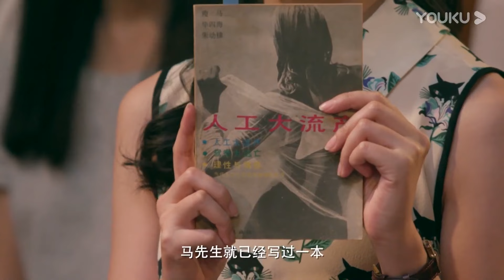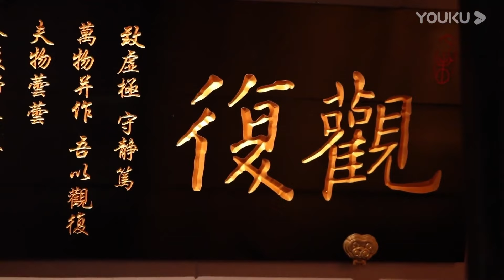孩子进入青春期，如何做好性教育？中国孩子最缺的就是性教育？性教育不尴尬，家长不要谈性色变？马未都